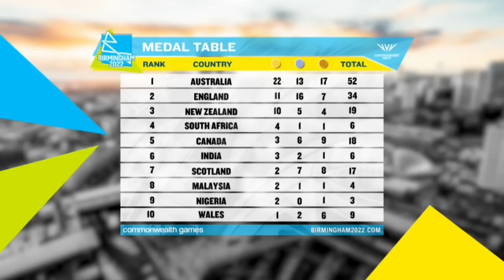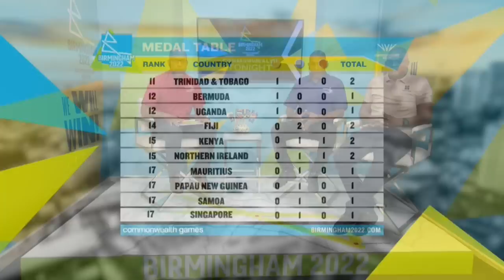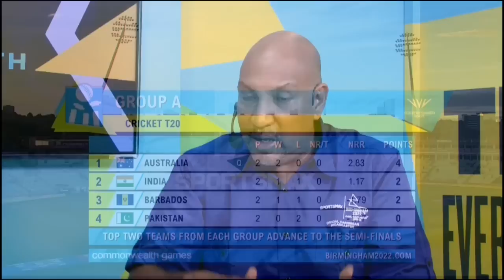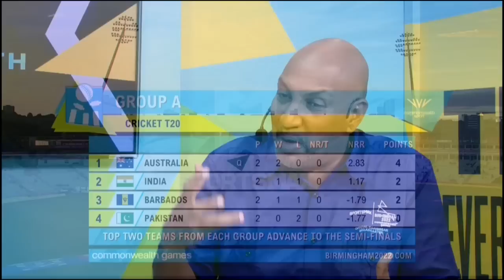Commonwealth Tonight: Day 3, JA Rugby, Dylan Carter, N. Paul silver medal, BAR lose to AUS + more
Lance, Leighton, Anil and former sprinter and Olympian Obadele
Thompson recap Day 3 of the Commonwealth Games.

 Watch the Commonwealth Games live on all our SportsMax platforms from July 28- August 8.